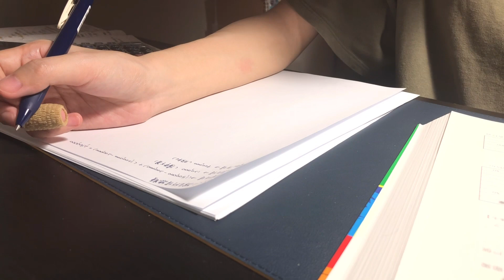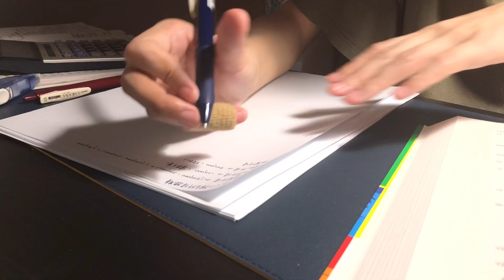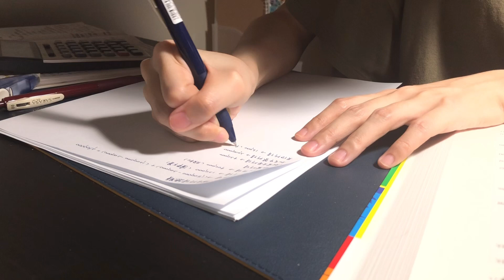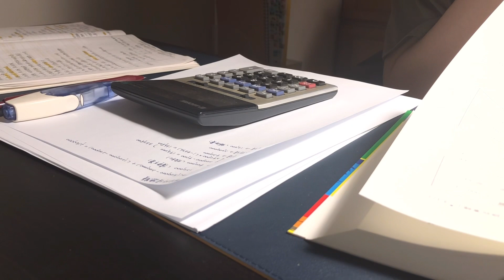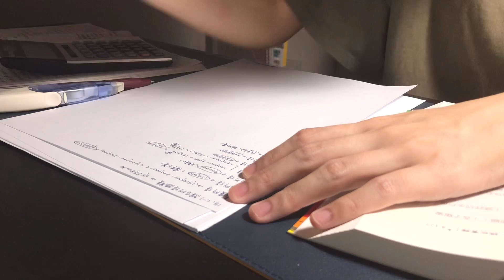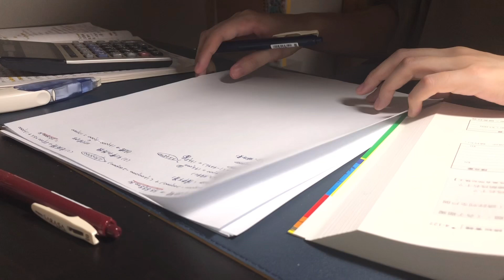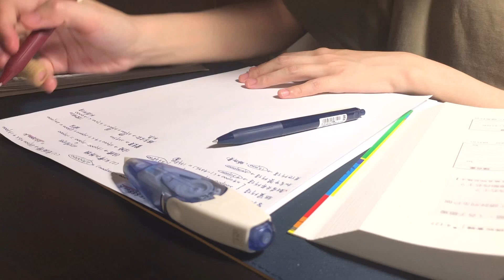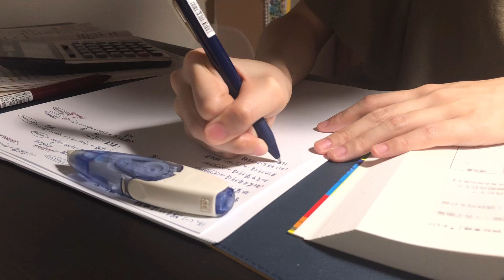1hour STUDY WITH ME📃✏️｜no music,pencil asmr,background noise